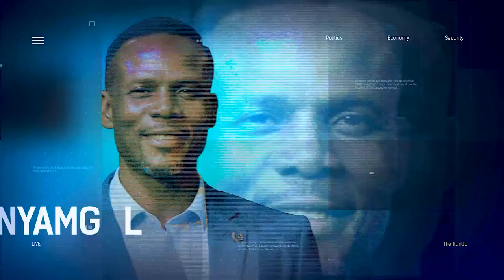“The Use Of The Bimodal Voter Accreditation System (BVAS) Has Come To Stay”- INEC | THE RUN UP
Achike Chude, Civil Society Activist/ Public Affairs Commentator